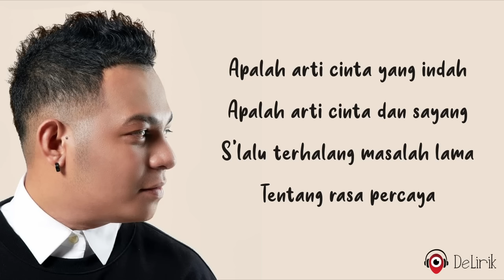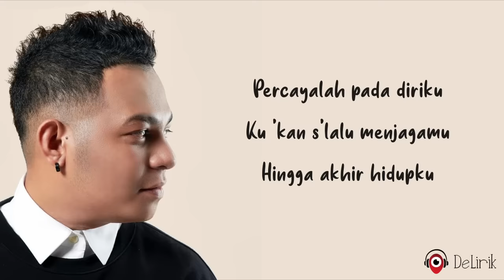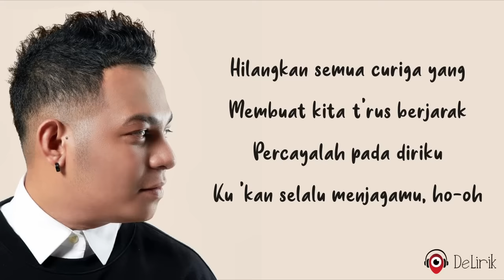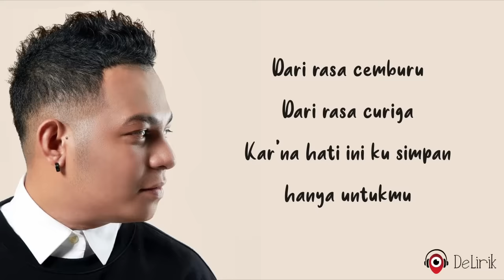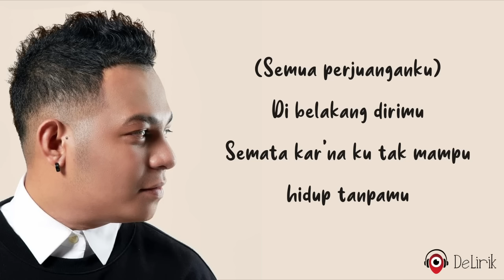Semata Karenamu - Mario G Klau (Lirik Lagu) ~ Malam bantu aku tuk luluhkan dia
🎵 Judul : Semata Karenamu (Semata Karena Mu)
🎙️ Penyanyi : Mario G Klau

Hati yang ku jaga s'lalu
Untuk dirimu yang mengeluh
Tentang pribadi yang s'lalu salah

Tapi ku tetap t'rus melangkah
Kar'na ku tak mau berpisah
Hilangkan semua curiga yang
Membuat kita t'rus berjarak

Kar'na hati ini ku simpan hanya untukmu

Semata kar'na ku tak mampu hidup tanpamu

Ho-uh-oh, tapi ku tetap t'rus melangkah

Malam, bantu aku (bantu aku) luluhkan dia (luluhkan dia)
Bintang, bantu aku (bantu aku) 'tuk tenangkan dia
Dari rasa cemburu, dari rasa curiga
Kar'na hati ini kusimpan hanya untukmu

Powered by / @nois_id ™

⭐ Join NOIS to become a creator by using music legally and get various benefits.